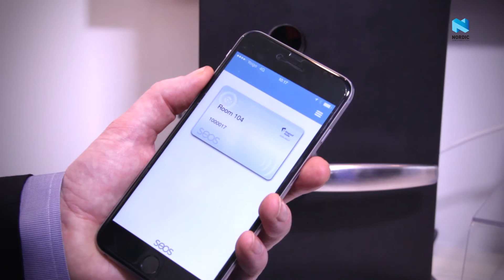Wireless by Nordic: HID Mobile Access solution from Assa Abloy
Assa Abloy solutions allow you to open doors with the mobile phone. They offer two solutions.
One for the Enterprice segment, HID Mobile Access, for opening doors and gates with smartphones and other smart devices. The solution supports both iOS® and Android™ devices, and provides secure cloud-based management of identity data through the HID Secure Identity Services™ platform and mobile app
The other one is for the hospitality segment, allowing you to use your phone to access your hotel room.
Using Bluetooth Smart technology from Nordic Semiconductor.